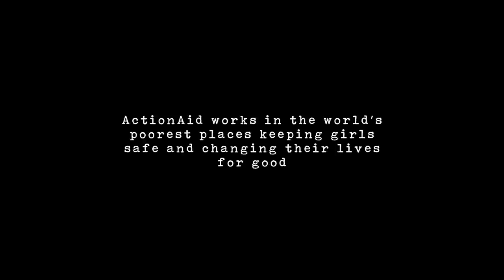Safe From Harm | Appeal | ActionAid UK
Gemma Chan, Laura Carmichael,  Andrea Riseborough, Jaime Winstone and Jane Horrocks star in ActionAid’s new film Safe From Harm. In this powerful film, the actors read out real quotes from survivors of sexual violence. They are sharing these stories, because for identity reasons the young women cannot share them for themselves.

ActionAid is launching this film to highlight our Safe From Harm appeal. Millions of girls living in the world’s poorest places are at risk of physical and sexual abuse and exploitation. These are the world’s most vulnerable girls, marginalised in society, often surviving on next to nothing. This Christmas ActionAid are asking people to sponsor a girl, to keep her safe from harm and change her life for good.

This film was produced and directed by Dominik Danielewicz for ActionAid.

To find out more about ActionAid's child sponsorship programme, visit our